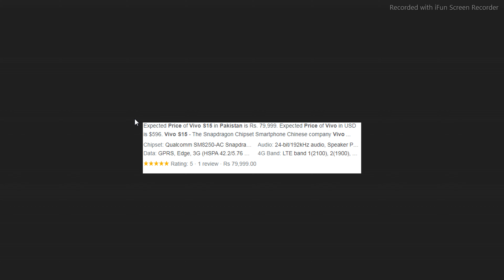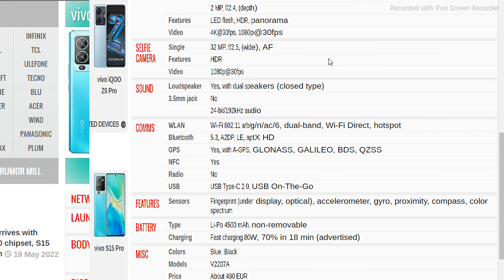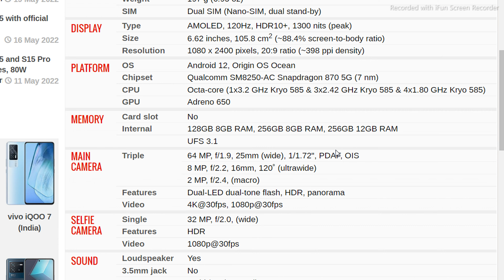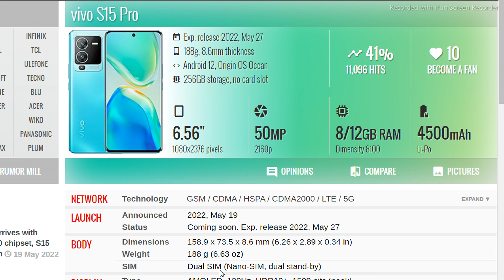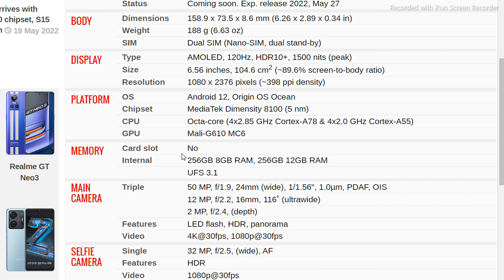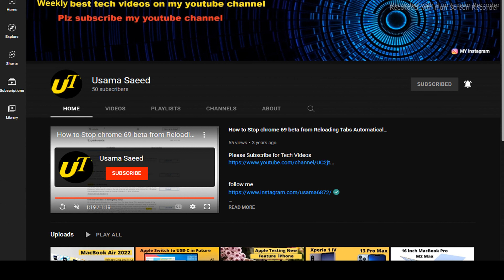vivo S15 - vivo s15 pro - First Look - launch date price in Pakistan & India-Urdu Hindi - UsamaSaeed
UsamaSaeedIT UsamaSaeed

Topics covered in this video:

1.vivo S15 - vivo s15 pro First Look
2.vivo S15 - vivo s15 pro launch date price in Pakistan
3.vivo S15 - vivo s15 pro  launch date price in India
4.vivo S15 - vivo s15 pro full specifications
5. vivo S15 - vivo s15 pro First Impressions & Hands-On